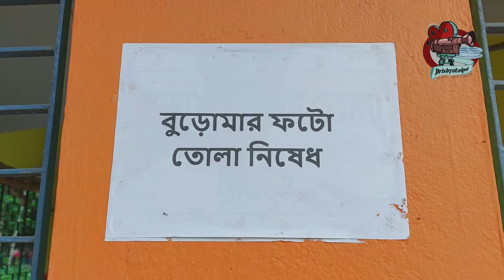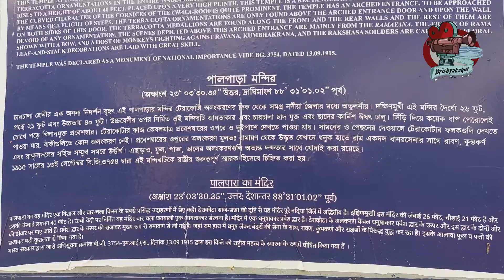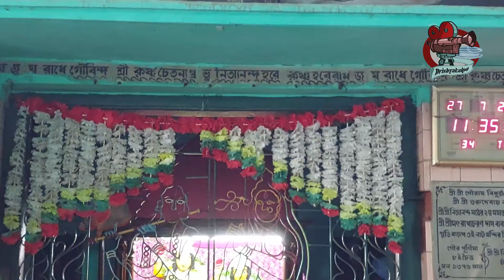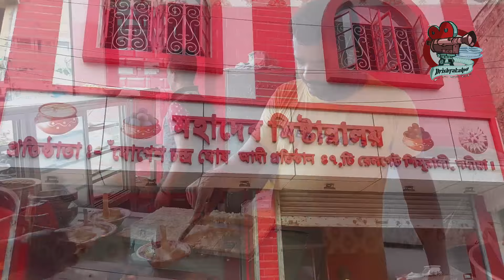শিমুরালী ভ্রমণ।। কলকাতার কাছেই অফবিট জায়গা।। যাওয়া এবং খাওয়া।। Jaoa Ebong Khaoa Shimurali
কলকাতার কাছেই দারুণ জায়গা শিমুরালী। সবুজ শান্ত ছায়া ঘেরা শিমুরালী বেশ প্রাচীন এবং সুন্দর জায়গা। এখানে আছে সুপ্রাচীন মন্দির, ব্রিটিশ আমলের ইমারৎ, গঙ্গা পাড়ের সুন্দর পরিবেশ সব কিছুই। সেই সঙ্গে আছে খাওয়া দাওয়াও। শিমুরালীর কালাকান্দ বিখ্যাত।  এবারের যাওয়া এবং খাওয়ায় তাই খুব সুন্দর একটা ভ্রমণ হল আমাদের।